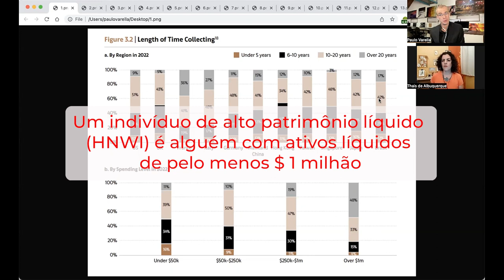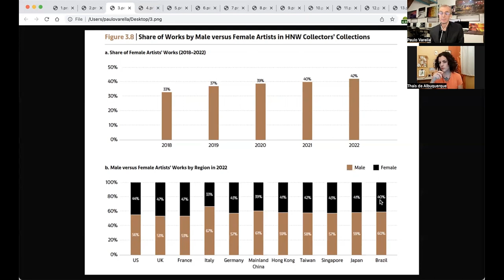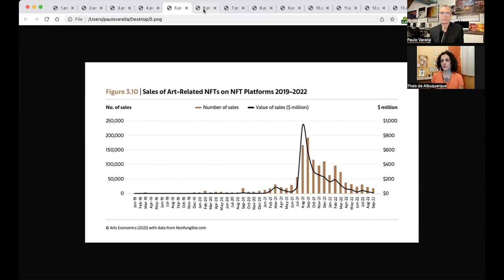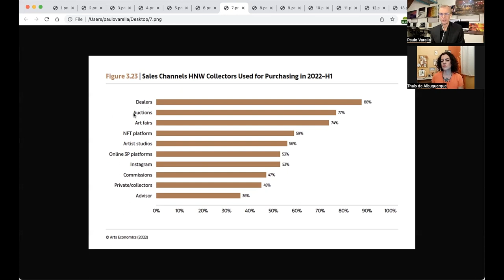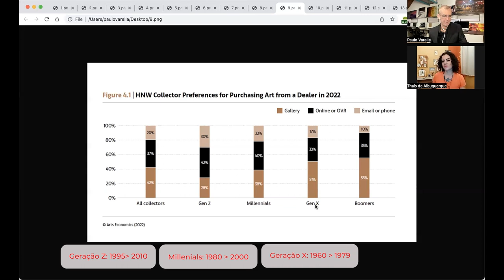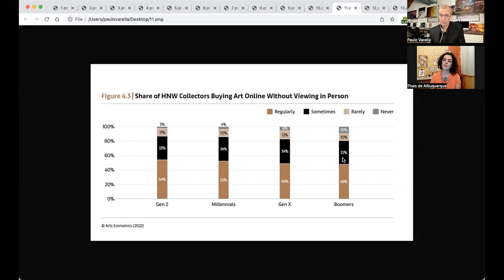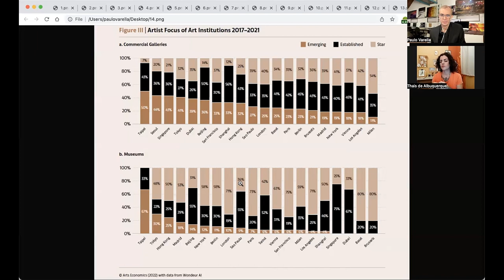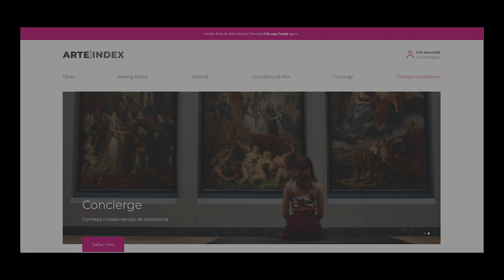Os investidores têm preferência por artistas consagrados ou emergentes? E 6 perguntas sobre arte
Olá, sejam muito bem vindos ao canal art talks.

Nesse episódio vamos responder 7 dúvidas sobre mercado de artes e carreira, então fica até o final para aproveitar algumas dicas por aqui.

@Ana Katia de Mesquita Braga
Tenho sempre dúvidas sobre os certificados. Devo fazer o meu ou a galeria fornece?

Os investidores têm preferência por artistas consagrados ou pelos que têm potencial?

Gostaria de saber estatísticas de mercado do último ano. Tipo de obra mais vendida, prospecções, etc

Qual é o melhor canal ou plataforma para organizar o meu acervo e divulgar minhas obras?

Ter um estúdio/ateliê é um requisito para ser um artista de sucesso?

Quem precifica a obra? O artista ou a galeria?

O mercado de artes não é composto só por burgueses?